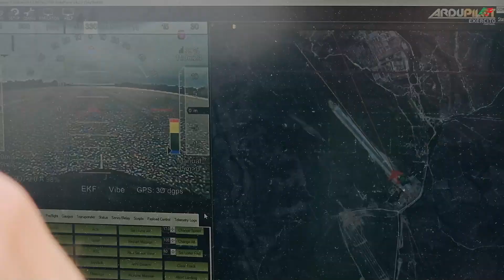ARTEX 23: Testemunho do Diogo Ferreira do Projeto ATLAS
O Exército promove sinergias na Inovação da Segurança e Defesa com o Exercício "ARmy Technological EXperimentation".

Ao serviço dos Portugueses.